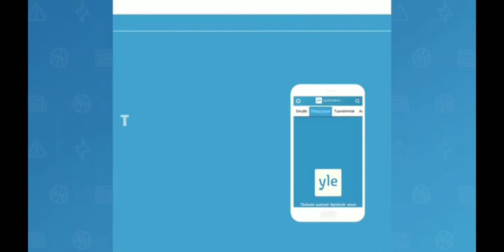Yle TV 1 (Finlandia) - Zakończenie emisji (18/19.06.2021)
W tym filmie:

* Zakończenie miniserialu dokumentalnego
* Ident na zakończenie dnia
* Początek Infokanału Uutistikuna (w tle gra Yle Radio Suomi)